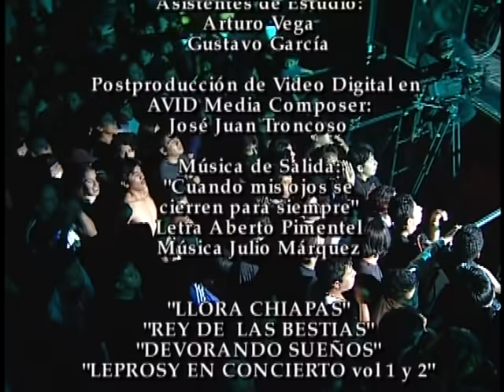Leprosy - En Concierto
Leprosy en vivo desde Tlalnepantla

Discos y Cintas Denver S.A. de C.V. es una compañía mexicana de grabación y distribución demúsica, especializada en el género de Rock urbano, que tiene dentro su catálogo más de 400discos en su haber con propuestas nuevas y underground del rock mexicano en todas susvariantes, así como de diversos géneros no tan difundidos comercialmente por empresastransnacionales en ese país. Discos y Cintas Denver es distribuidor de los materiales discográficosde numerosos grupos de rock y solistas, así como de artistas nuevos y consagrados principalmentede México y algunos más de corte internacional; dentro de lo más destacado de su catálogo sepuede citar a: Lvzbel, Lira N'Roll, Haragán, Anabantha, Espécimen, Isis, Heavy Nopal, Transmetal,Banda Bostik, Kenny y los Eléctricos, Three Souls in My Mind, Sedición, California Blues, Lvix Vel,Lepreosy y muchos otros.